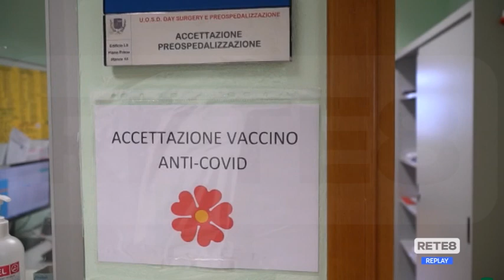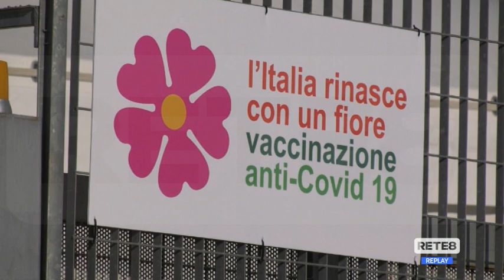Vaccini Covid L’Aquila - Protestano diversamente abili e categorie fragili